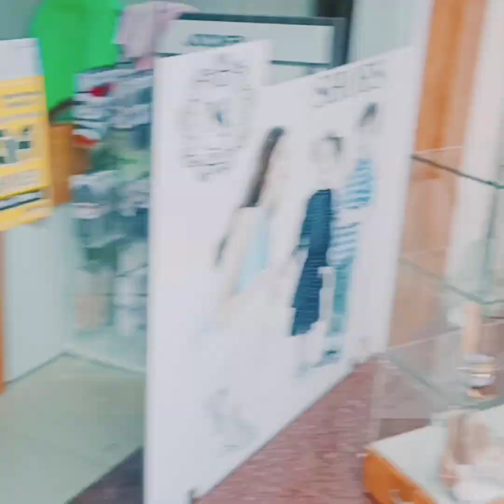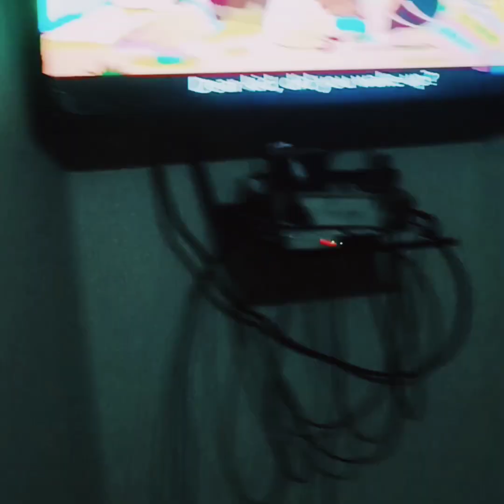😜😜शादी में गया आज तो